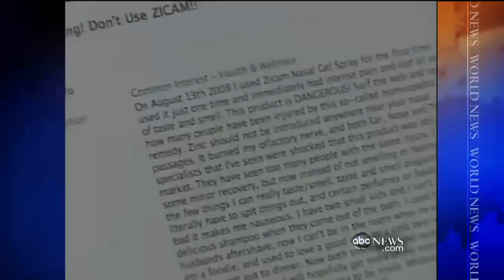Warning: Zicam Blamed for Loss of Sense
Consumers complain the cold medication strips them of scent and taste.